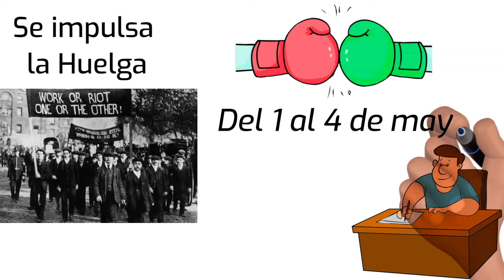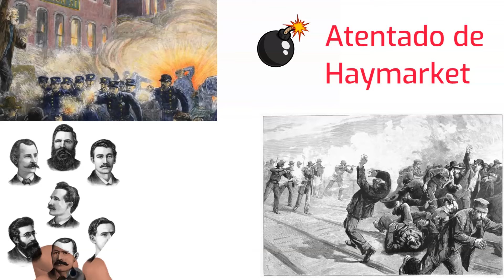La verdadera historia del Día Internacional del Trabajo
En este video, descubre la verdadera historia del Día Internacional del Trabajo y cómo surgió esta importante celebración laboral. Aprende sobre el origen de este día y su significado en el movimiento obrero. ¡No te lo pierdas!